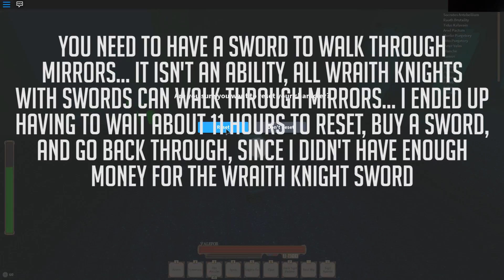Iron Lineage | Solo Wraith Knight Ep. 3 | Rogue Lineage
I said I would have this out by Friday, but recording took longer than I would have liked it to and editing took over 15 hours, + a good 12 hour delay due to the reset system, buut its out now on Saturday. Let me know what you want to see, other ultra/uber solos? See ya next time, peace.

Discord Name: ReEvolu#9897

Long Live Valefor, Son of Scar